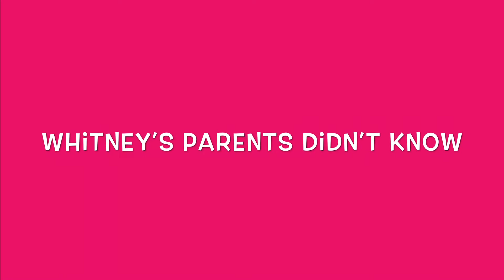SHE SURPRISED HER PARENTS...they were not happy!!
Vlog #20

If y’all want to see more of this adventure check out Whitney’s Channel!!

i enjoyed creating this video with some amazing friends!! thank you so much whitney and everyone else who helped make this!

Please let me know what y’all would like to see in my future videos by commenting below or contacting me on social media!